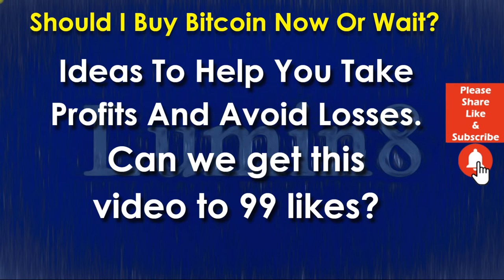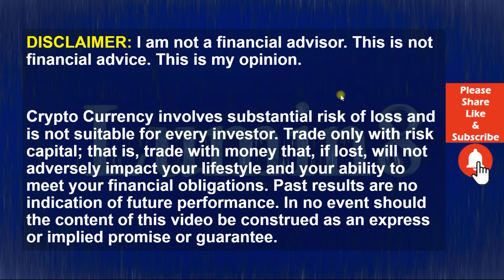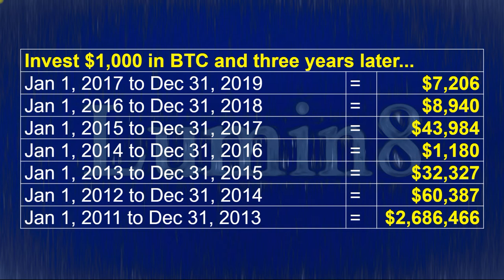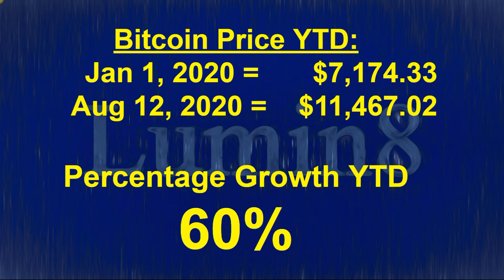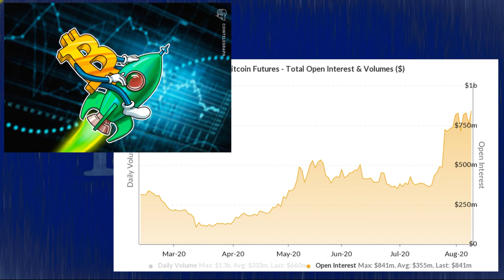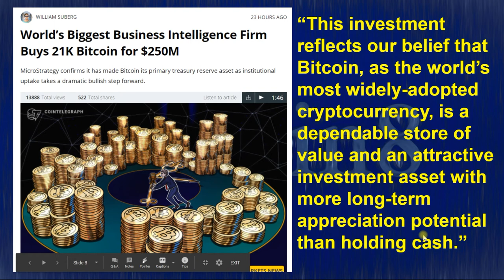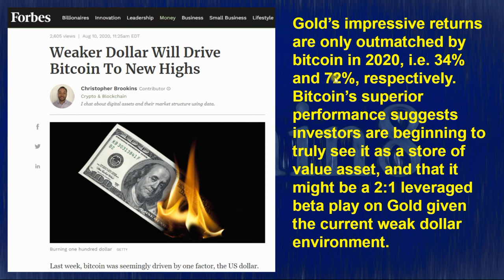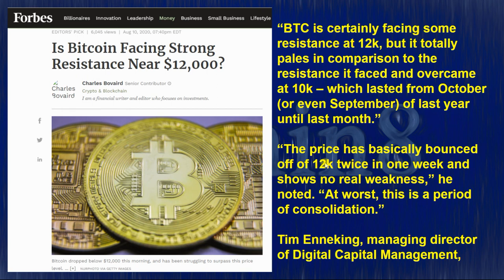BTC News Today 2020: Bitcoin Whales: Fear Of Missing Out!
Whales invest trillions of dollars in various assets around the world. They spend enormous amounts of money on research before investing. Whales go to great lengths to ensure that every investment pays off. What looks like “Fear Of Missing Out” could be the execution of a carefully made plans. When Bitcoin hits $XX,XXX then invest $YYY,YYY,YYY in BTC. When Whales invest, prices go up. Today's video shows the tracks left by Whales investing in Bitcoin and Cryptocurrency. We are going Whale hunting. Do not miss a single second of this great video as we follow the tracks left by the Bitcoin and Cryptocurrency Whales.

Institutional FOMO? CME Bitcoin Futures Open Interest Soars to $841M

World’s Biggest Business Intelligence Firm Buys 21K Bitcoin for $250M

Is Bitcoin Facing Strong Resistance Near $12,000?

95% of the world’s population owns 25% of the wealth. 25% of Global Wealth is around 90 Trillion Dollars. What if just one percent of that $90,000,000,000 was invested in Bitcoin? What happens when only one percent of retail investors purchase BTC? In this video, we will explore the results of a wealth transfer from retail investors into BTC and the vehicles that will help to make this a reality. Do not miss a second of this vital video.